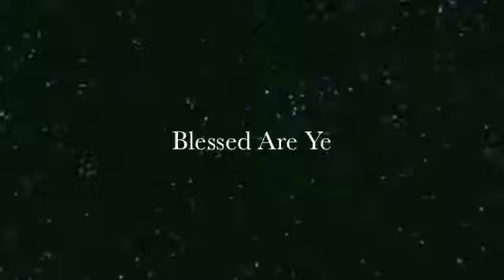Blessed Are Ye-The Utterbach Concert Ensemble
Song: Blessed Are Ye
Soloist: Eunice Merritt
Artist: The Utterbach Concert Ensemble
Album: It's Music To Me - Simpson Records RS-2010
By request